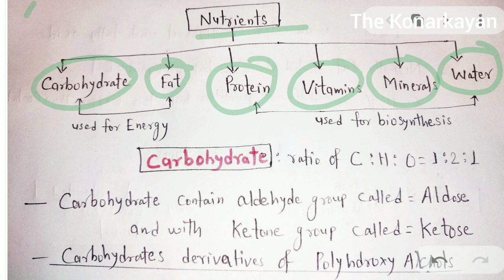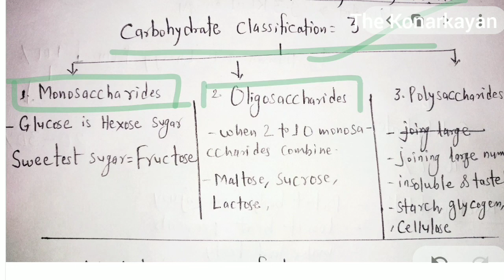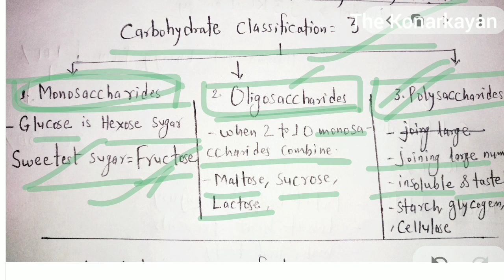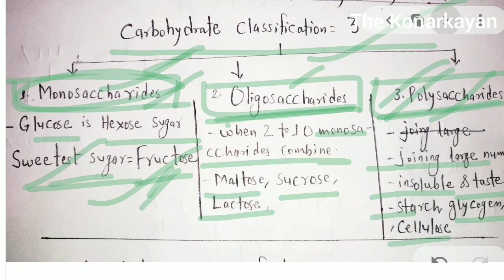Biology :NUTRITION :CARBOHYDRATES , FATS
Carbohydrates & fats covered
Biology
Nutrition